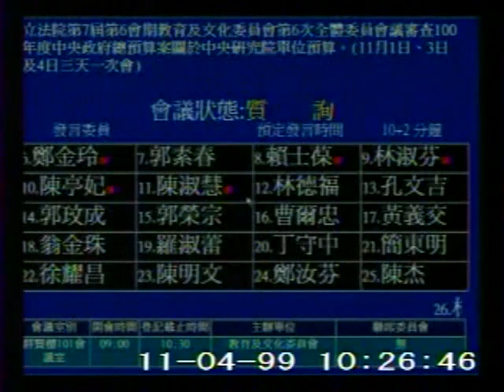2010-11-04 楊瓊瓔 發言片段, 第7屆第6會期教育及文化委員會第6次全體委員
會議簡介: 立法院第7屆第6會期教育及文化委員會第6次全體委員會議審查100年度中央政府總預算案關於中央研究院單

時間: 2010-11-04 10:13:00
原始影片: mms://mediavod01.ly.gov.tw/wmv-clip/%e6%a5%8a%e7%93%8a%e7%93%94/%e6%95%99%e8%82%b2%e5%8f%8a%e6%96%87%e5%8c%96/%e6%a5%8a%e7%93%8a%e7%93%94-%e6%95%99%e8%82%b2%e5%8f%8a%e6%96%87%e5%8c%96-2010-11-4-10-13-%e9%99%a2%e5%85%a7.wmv